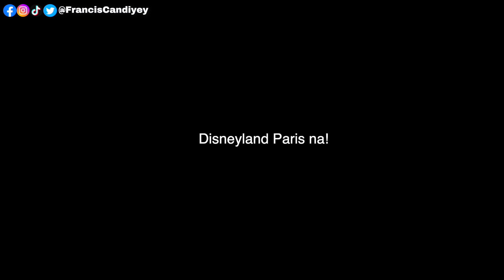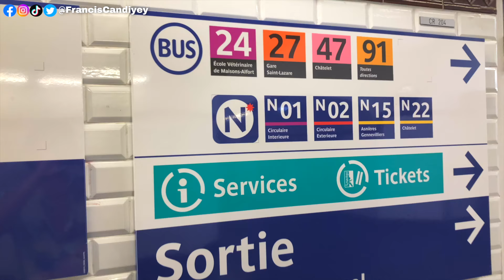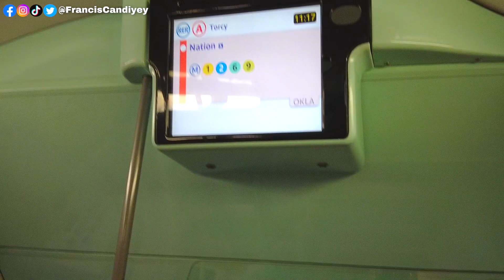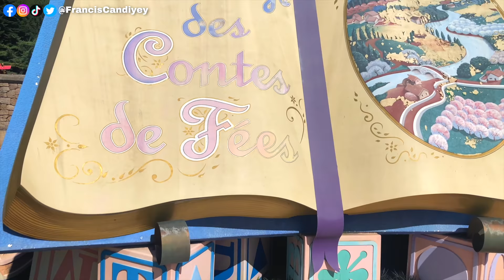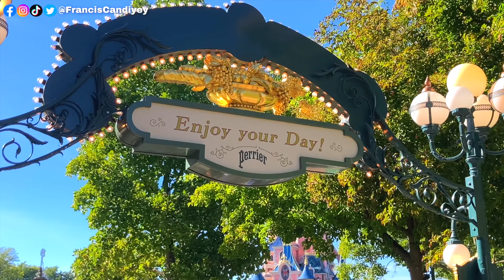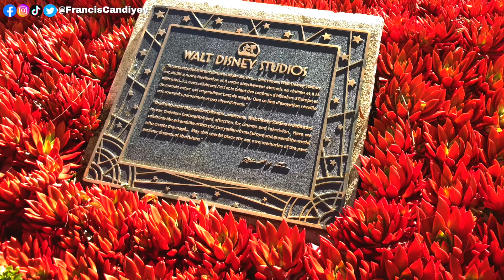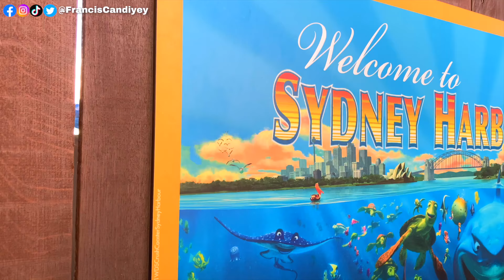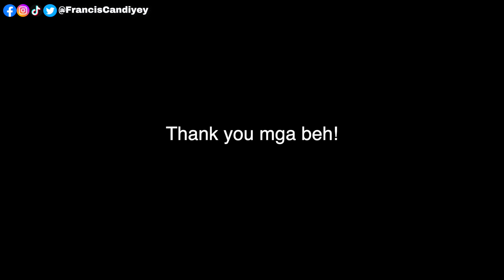EPIC DAY IN DISNEYLAND PARIS! 🇫🇷